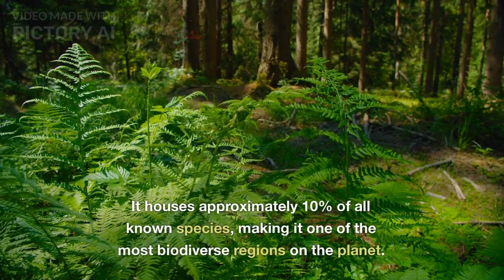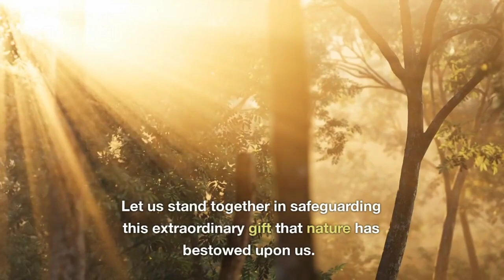The Amazon Forest is Burning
The Amazon forest, also known as the Amazon rainforest, is the largest tropical rainforest in the world. It spans across 9 countries in South America, covering an area of approximately 6.7 million square kilometers. The Amazon forest is home to an incredibly diverse range of flora and fauna, with thousands of species of plants, animals, and insects calling it their home. The forest also plays a critical role in regulating the Earth's climate by absorbing carbon dioxide and producing oxygen. Unfortunately, the Amazon forest is under threat from deforestation, logging, and fires, which are destroying its unique ecosystem and contributing to the global climate crisis. It is crucial that we work to protect and preserve the Amazon forest for the sake of our planet's health and the millions of species that depend on it.